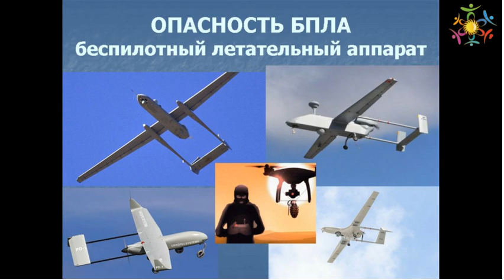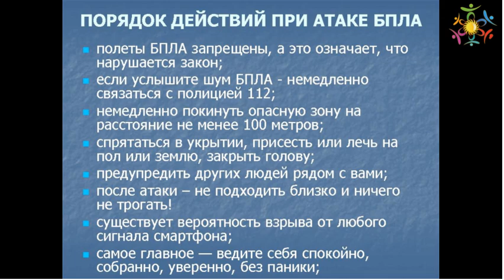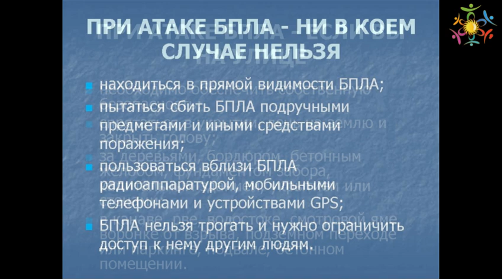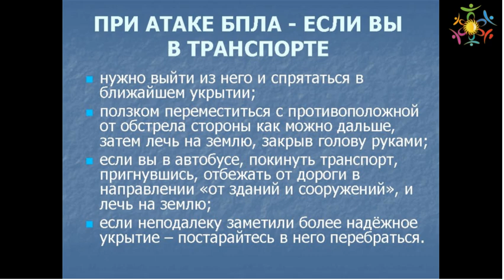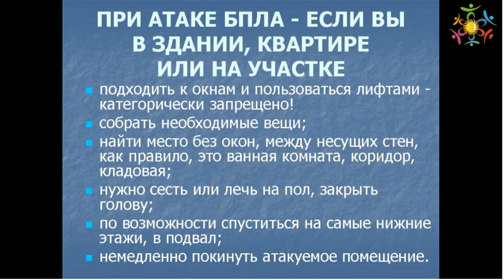ОПАСНОСТЬ БПЛА - ПОРЯДОК ДЕЙСТВИЙ - ГРАЖДАНСКАЯ ОБОРОНА